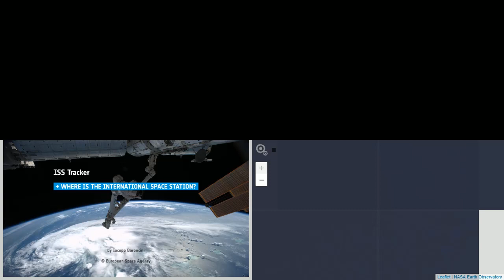International Space Station NASA View With Map - 4536 - 2023-03-25